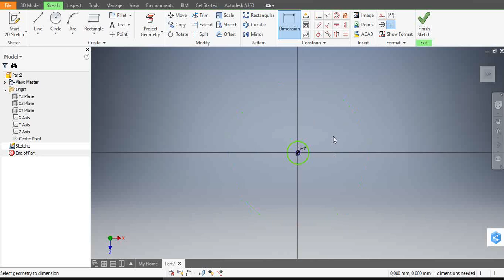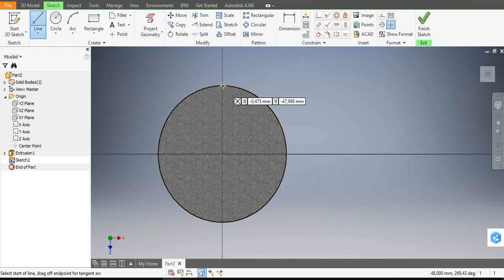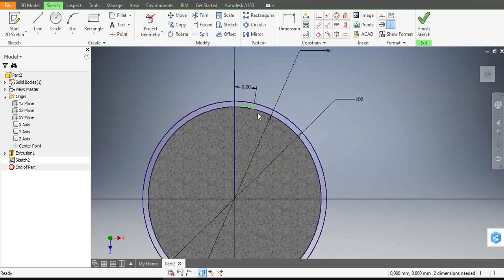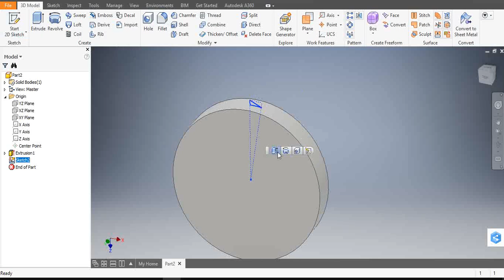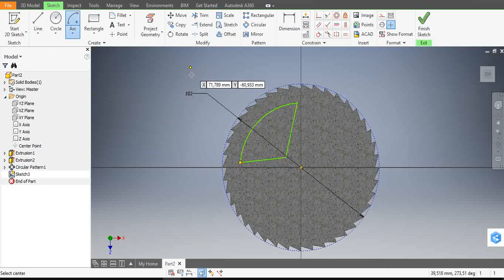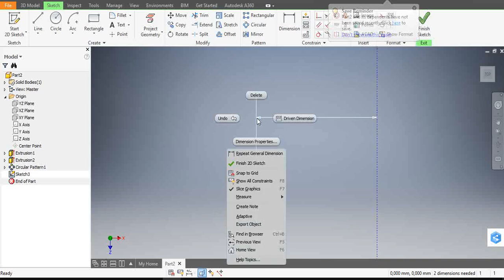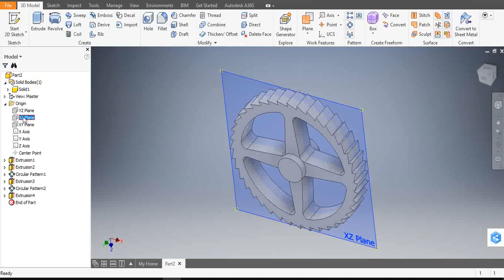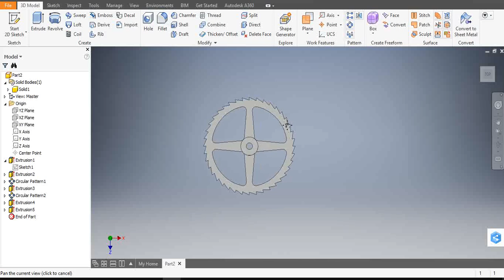Autodesk Inventor - How to design gear ?